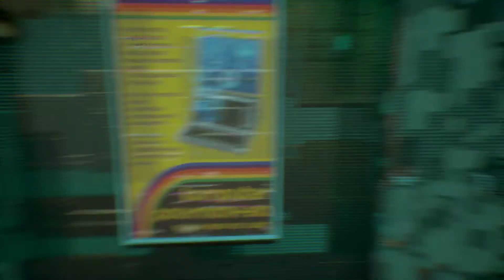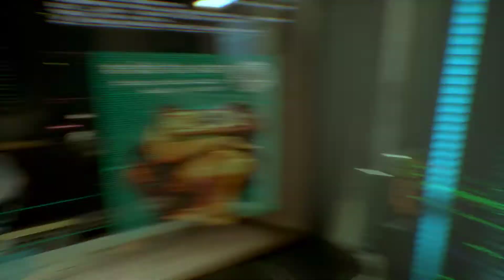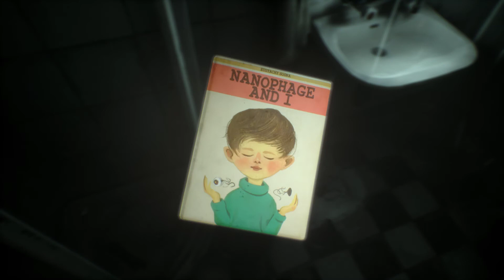Angezockt - Observer - Cyberpunk Horror beginnt! # 1 | Observer German Deutsch Gameplay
Hey Leute! :) Willkommen zu einem Observer Lets Play von mir.
Lasst uns in ein neues Spiel auf meinem Kanal starten das mir in den ersten 20 min schon Spaß macht O.O Es ist eich Cyberpunk Horror Spiel ;)
Viel Spaß und haut rein!